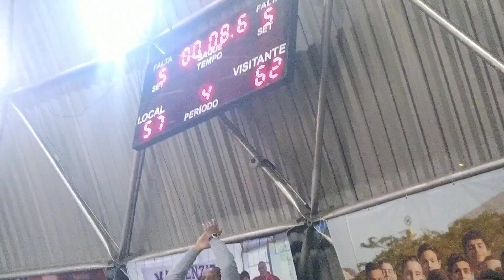Mogi basquete X Makenzie (2)